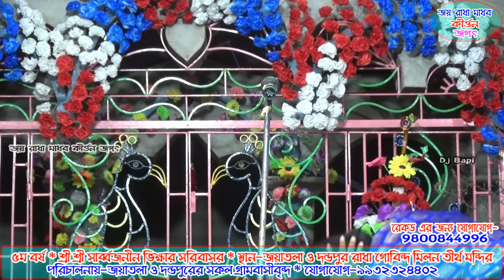Jaya tala haribasar | জয়াতলা হরিবাসর | kirtan 2021 | new kirtan | part-2 | dj bapi | monosar gan